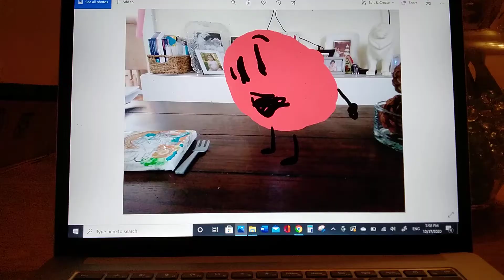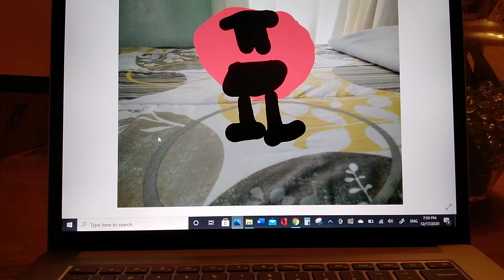Battle for the Christmas 2 Sorry The Challenge that you thought of has been lost. ):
See the previous episode of the battle of the Christmas. It has 10 contestants. It has eliminations, Circle eating people that gets eliminated. (: